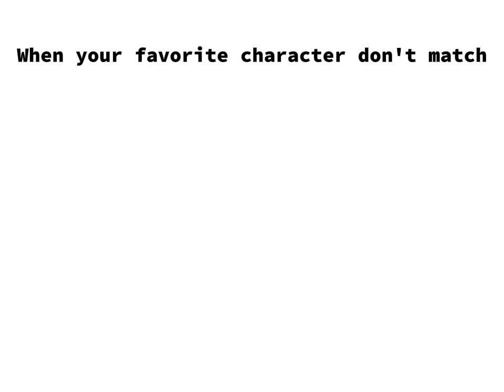my favorite characters